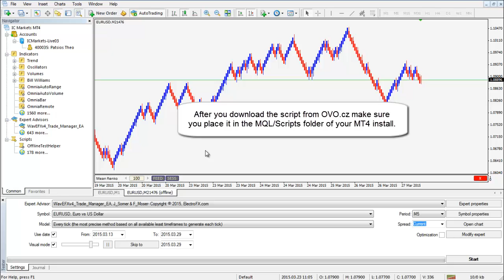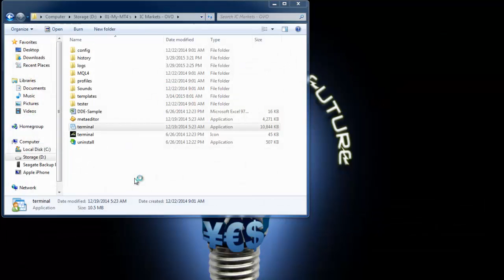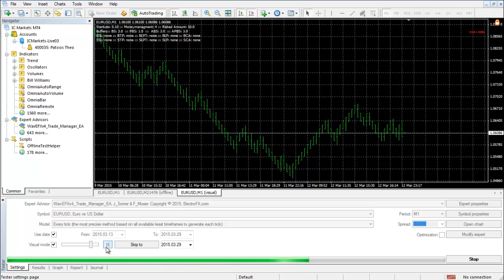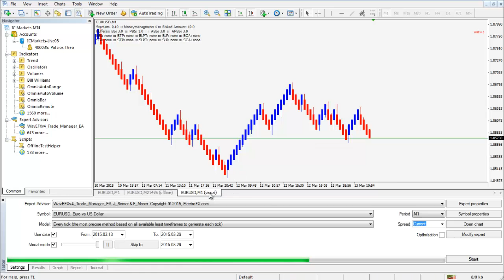Backtest ANY Type of Chart in MT4 with Free Software from OVO.cz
Limitations in MetaTrader 4 mean that you can only backtest standard timeframes by default in the built in MT4 strategy tester. you can backtest absolutely any chart that you like. This means that you can backtest Renko, Mean Renko, Range, Tick, PointO, or any other custom chart, in just a few clicks.